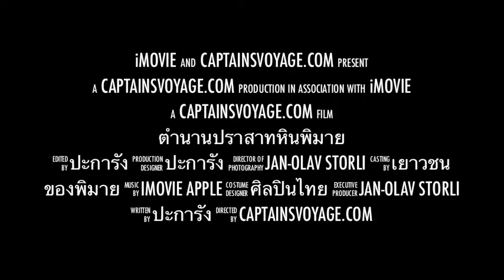Legend of Phimai ENG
The English movie-trailer of "The Legend of Phimai".